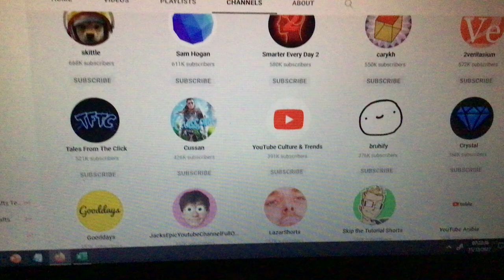These channels are out of order!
I swap them.